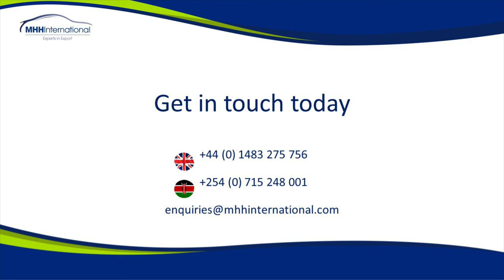Can you reclaim VAT on a car export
When a car dealer tells you to reclaim the VAT on a car when you export it, is this still possible in post-Brexit Britain?  What other methods you might use instead to save yourself the VAT in the UK.

We have had a number of call from people who haven't been able to successfully reclaim the VAT from HMRC when they exported their newly purchased car. We explain why this is happening, and share the options you have to make the VAT saving on car exports.

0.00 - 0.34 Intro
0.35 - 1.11 Buying cars from a UK dealer
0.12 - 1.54 Unsuccessful VAT reclaims increasing for car export
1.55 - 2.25 VAT reclaim rule change for car export.
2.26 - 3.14 What if I have already paid the VAT?
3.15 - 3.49 How can I get the VAT off a car export?
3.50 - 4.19 Brexit VAT rule for car export
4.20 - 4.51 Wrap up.